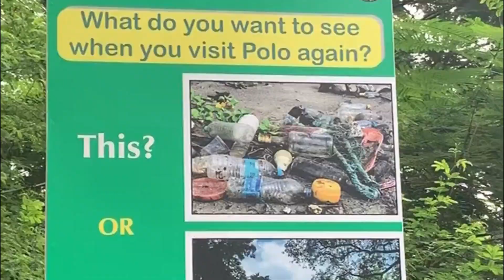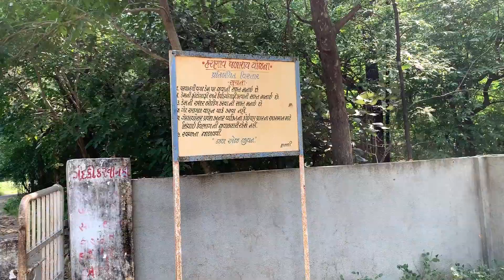Polo Forest - A natural and scenic tourist destination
In this video we have covered the polo forest which is a natural and scenic tourist destination in Gujarat. If you want to go for a one day picnic with your friends or family then this is the place to visit.

Polo forest is surrounded by beautiful hills from where the Harnav River is crossing and spread across the forest. You can also visit Harnav dam, ancient Shiv temple, Jain temple and other heritage site located in nearby areas. If you can spend one day, you can also get a guide and do trekking in polo forest mountains.